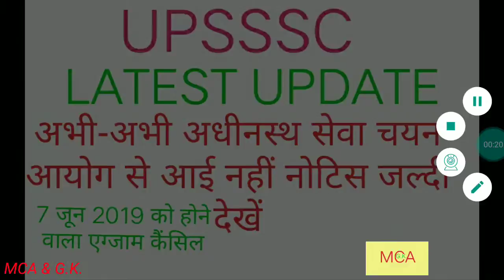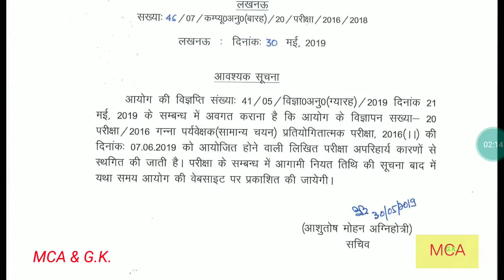Upsssc big breaking news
1-Upsssc new notice
2-upsssc next exam cancel